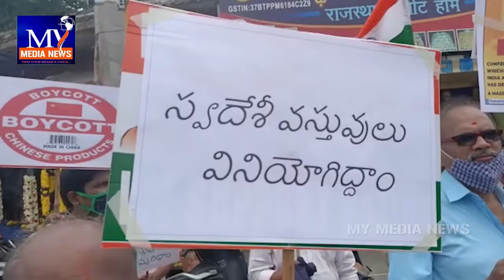వీర జవాన్ కల్నల్ సంతోష్ కుమార్ కు అనకాపల్లిలో ఆర్.ఎస్.ఎస్ ప్రతినిధులు ఘన నివాళి